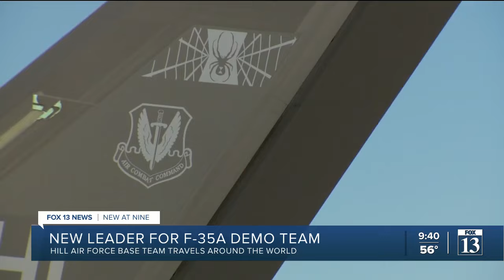Hill Air Force Base's F-35 demo team has new leader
The thunderous roar of the F-35 Lightning II fills the air at Hill Air Force Base, marking the presence of the renowned F-35 Demo Team.

On Tuesday, this elite squadron welcomed a new leader: Capt. Melanie "Mach" Kluesner, whose journey to this role has been nothing short of extraordinary.

From a childhood fascination to commanding the skies, Kluesner's story embodies determination, passion, and breaking barriers.